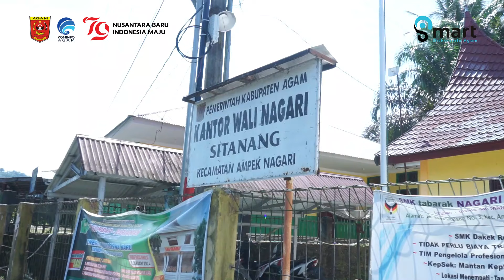Nagari Sitanang "MERDEKA" dari Keterbatasan Internet dan Sinyal Seluler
Merdeka dari Keterbatasan Jangkauan Internet dan Sinyal Seluler dengan Membangun Sinergi di Nagari Sitanang, Kabupaten Agam

Di Nagari Sitangang, Kabupaten Agam, sebuah inisiatif kolaboratif diluncurkan untuk mengatasi tantangan keterbatasan jangkauan internet dan telepon seluler yang selama ini menjadi penghalang bagi perkembangan masyarakat. Video ini mengupas langkah-langkah strategis yang diambil oleh pemerintah daerah bersama masyarakat setempat, dalam upaya menciptakan sinergi untuk membangun infrastruktur telekomunikasi yang lebih baik.

Dengan dukungan teknologi dan kerjasama berbagai pihak, Nagari Sitangang kini mulai merasakan perubahan signifikan dalam akses informasi dan komunikasi. Dari penyediaan jaringan internet hingga perbaikan layanan telepon seluler, setiap usaha ini bertujuan untuk meningkatkan kualitas hidup masyarakat dan membuka peluang baru dalam pendidikan, ekonomi, dan sosial.

Video ini tidak hanya menampilkan proses pembangunan infrastruktur, tetapi juga kisah-kisah inspiratif dari warga yang merasakan langsung manfaat dari perubahan ini. Tonton dan temukan bagaimana Nagari Sitangang melangkah maju, merdeka dari keterbatasan yang selama ini membatasi potensinya.

Dinas Komunikasi dan Informasi Kabupaten Agam
🌐agamkab.go.id